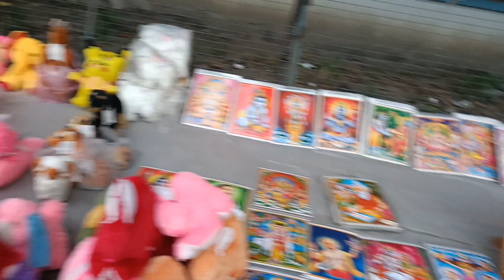Bochhorer 2dine maa er darshan # bangla vlog.....😄